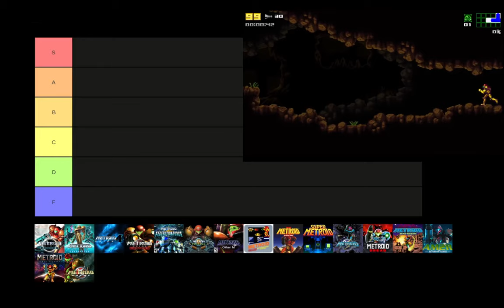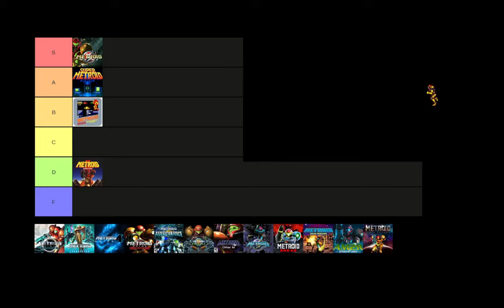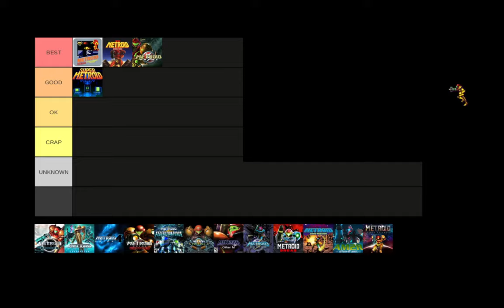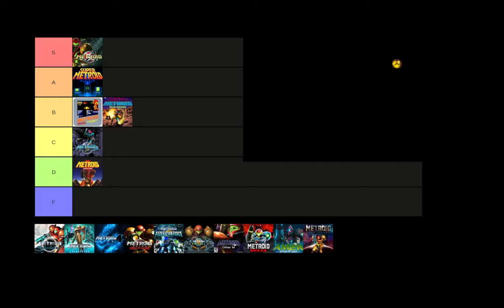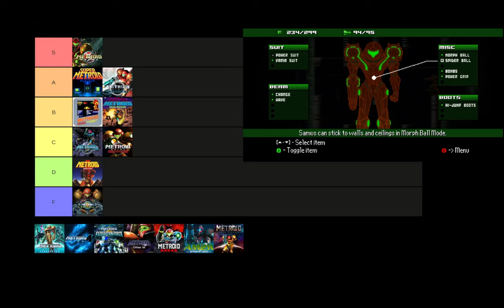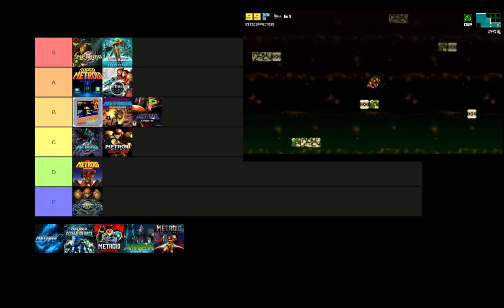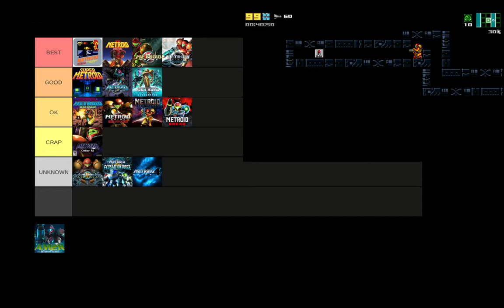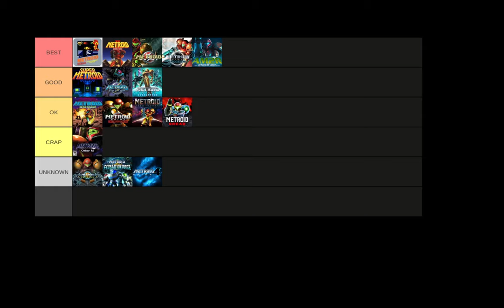Metroid Tier list! From NES to Dread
My son and I rank all of the games in the Metroid series!

My rating system:
* BEST: I want to play and re-play this game
* GOOD: I enjoyed playing this game
* OK: I don't really enjoy this game but I recognize that it's a good game
* CRAP: CRAP
* UNKNOWN: I've never played this game